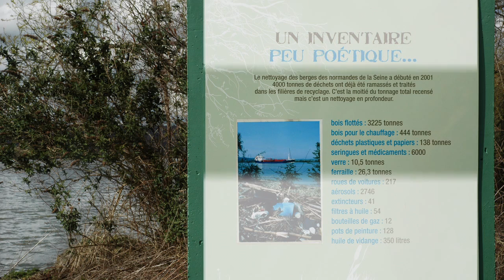l'eau-source de vie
réalisation sur la nécessité de protéger l'eau.